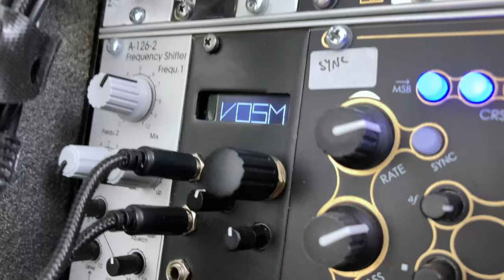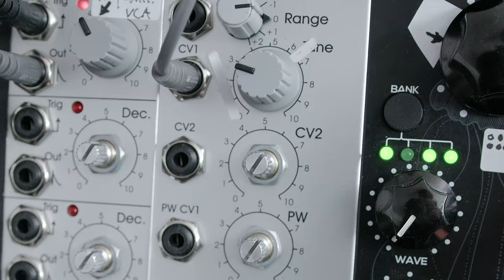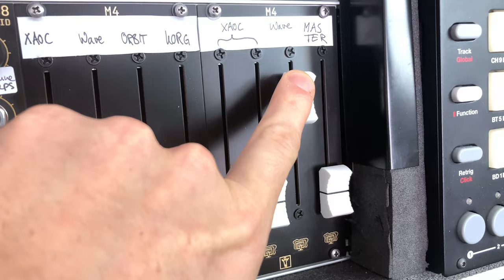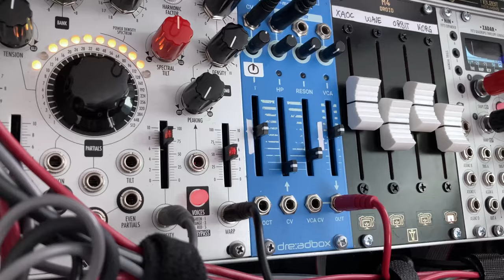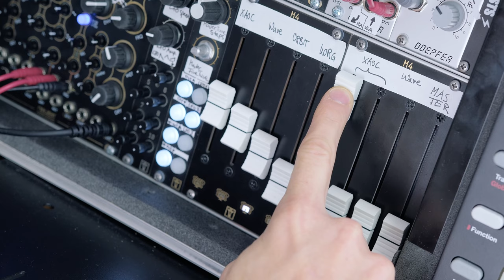How I Play Live - #2 | Eurorack Voices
This is part 2 of the tutorial series about my electronic live setup. This episode shows the modular synth voices in the Eurorack section.

00:00 Intro
0:50 Orbit Voice & Demo
5:45 Acid Voice & Demo
10:23 Odessa Voice & Demo